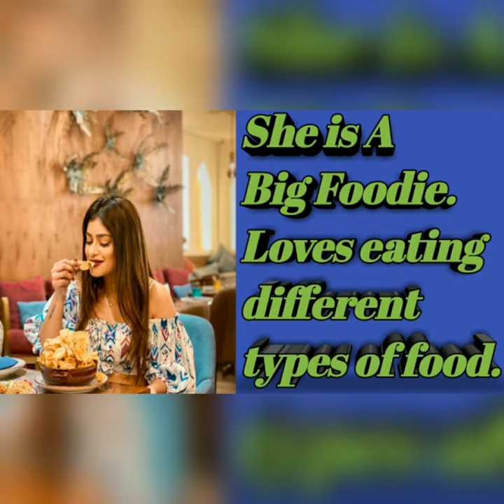5 Shocking Secrets Facts About TikTok Star Anam Darbar / होश उड़ जायेंगे ये जानकर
5 Shocking Facts & Secrets About Anam Darbar | आपके होश उड़ जायेंगे ये जानकर

Queries Solved

1. Anam Darbar secrets

2. Anam Darbar unknown facts

3. Anam Darbar lifestyle 2021

4. Anam Darbar boyfriend/boyfriend

5. Anam Darbar biography 2021

6. Anam Darbar family